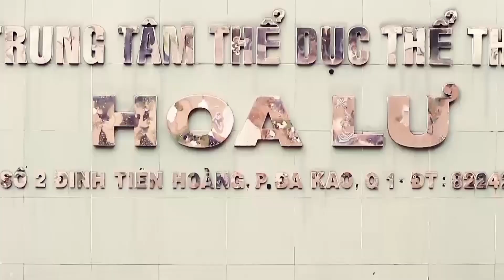NIJI MEMBER'S INTRODUCE VIDEO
Niji Universe Inc. Member
➡ FUU: